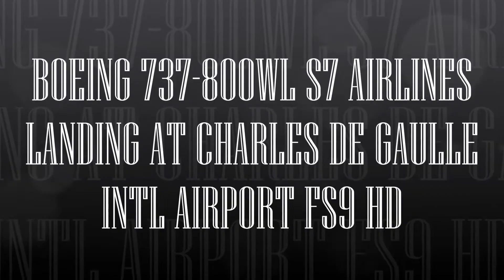BOEING 737 800WL S7 AIRLINES LANDING AT CHARLES DE GAULLE INTL AIRPORT FS9 HD